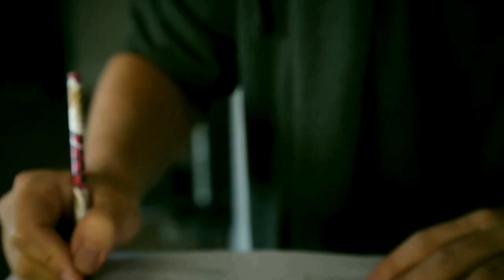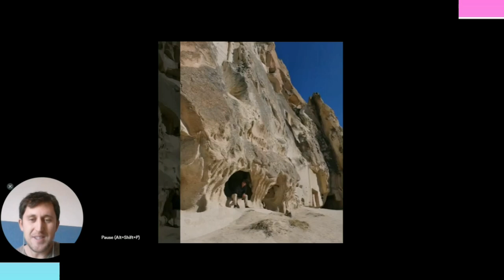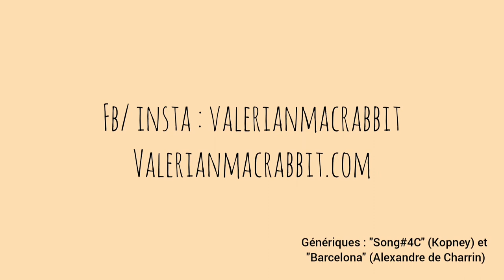🏞️ TURQUIE : 5 SITES INSOLITES AUTRES QUE PAMUKKALE ! 🏞️🇹🇷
1 nouvel épisode tous les mercredis à 19h !
English and Turkish subtitles available.

🇹🇷Turquie Unlocked #1 - je te livre mes sites naturels & insolites préférés en Turquie !🇹🇷

🏞️Après avoir voyagé durant 2 ans dans toute la Turquie, j'ai rapporté pour toi les endroits "nature" insolites que j'ai trouvé les plus étonnants et impressionnants !🚴🏃🏊
Oublie Pamukkale, cette pataugeoire pour grands Russes brûlés, je t'emmène direction Van, KaçKar, Karadeniz, Nemrut ou encore la Cappadoce à la découverte de sites aussi surprenants qu'un lac de lait ou des cheminées de fée.
Le pays n'aura plus de secrets pour toi ! 🏞️

Pour en découvrir encore davantage sur la Turquie hors des sentiers battus, découvrir mes vidéoclips tournés à Istanbul et en Cappadoce, ABONNEZ-VOUS à la chaîne et cliquez sur la petite cloche pour être notifié des nouvelles publications ! 🔔

Pour plus de contenu sur la Turquie et mes destinations en général, n'hésite pas à me suivre sur INSTAGRAM :

🎶Musiques de générique : "Song 4C" (tiré de mon album "The Freak Parade" @Kopney) et "Barcelona" (extrait du nouvel album à venir ! @Alexandre de Charrin). Son : Nicolas Nieto.🎶